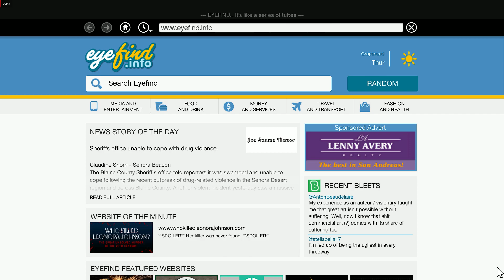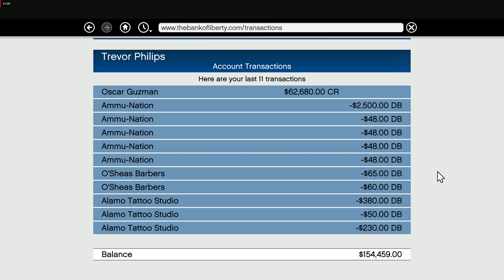Grand Theft Auto V Part 19